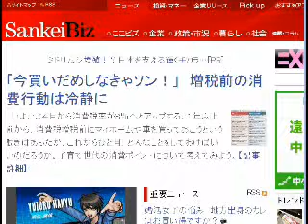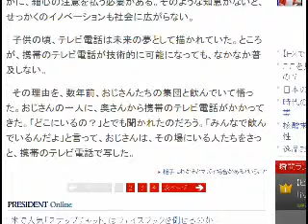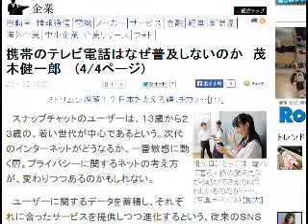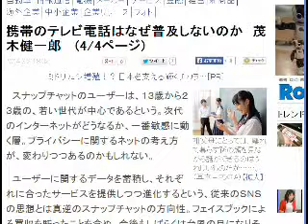2014/3/3 六時五分:テレビ電話が普及しないのは？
毎朝六時五分から365日Ustreamでお送りするITニュース。トレンドを５分で解説！オフィス　ビット・ブレイク　足立　明穂 毎週水曜日の週刊トレンドXもよろしく！ビットコイン解説本 eBook: 足立　明穂: Kindleストア